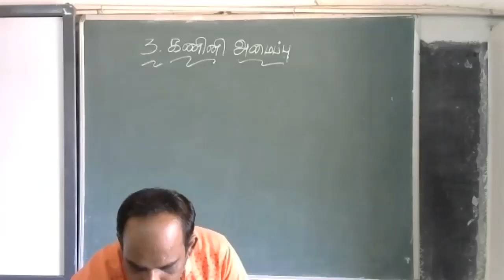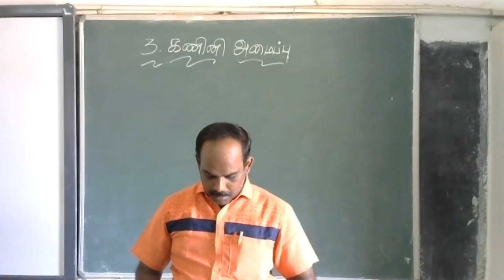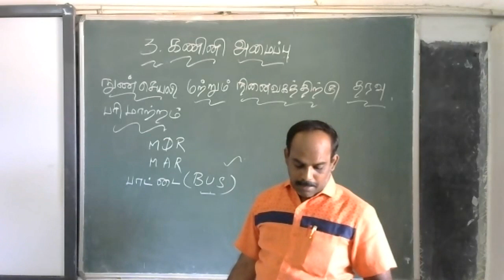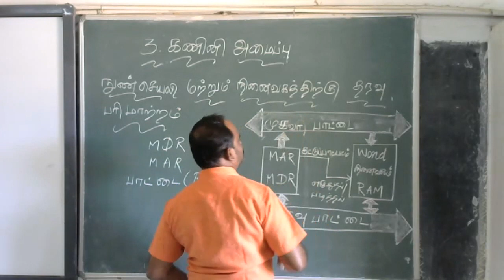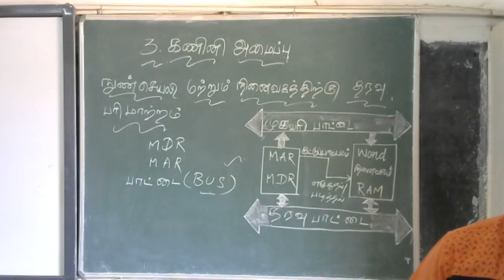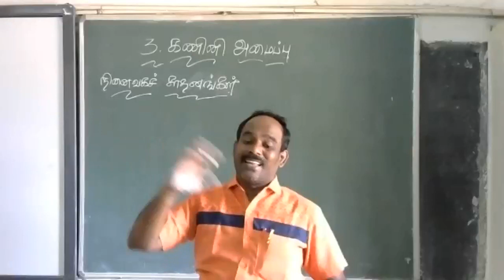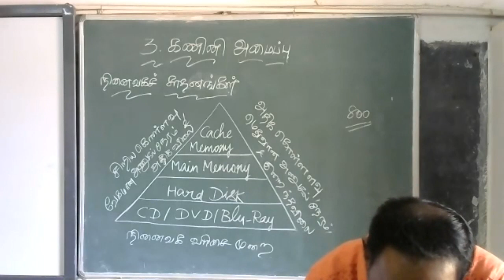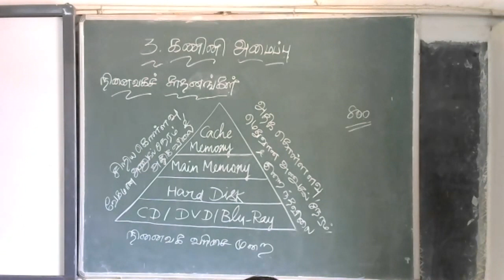XI-D CA TM 19/8/21